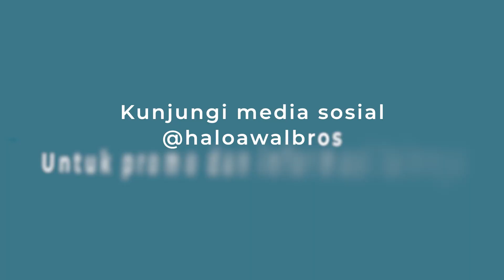Gejala anak pilih-pilih makan bersama dr. Vina Wira, Sp.A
Pendaftaran :
Chat WhatsApp Only

For bussines, collabs etc:
Pekanbaru, Indonesia

video and editor by : Aang Nofitra